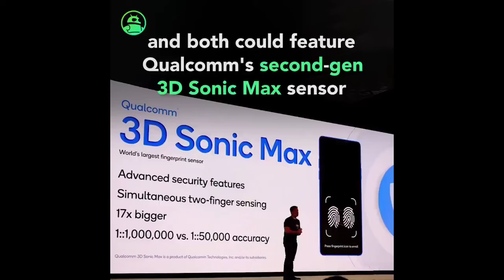Samsung galaxy Note 20 & Note 20 plus leaks (2020) first look 🔥🔥🔥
Hello Dosto
Aaj aap sab samsung note series ke bare main bta ne wala hu ki phir se Samsung Note 20 aur Note 20 plus aane wale hai

Expected Price:Rs. 99,999
Release Date:Aug 07, 2020
Variant:12 GB RAM / 128 GB internal storagePhone
Status:Rumoured

RAM : 12 GB
Processor : Samsung Exynos 9 Octa 990
Rear Camera : 108 MP + 48 MP + 12 MP
Front Camera : 40 MP
Battery : 4000 mAh
Display : 6.9 inches
General : Launch Date
August 7, 2020 (Unofficial)
Brand : Samsung
Model : Galaxy Note 20
Operating System : Android v10 (Q)
SIM Slot(s) : Dual SIM, GSM+GSM
SIM Size : SIM1: Nano
SIM2: Nano (Hybrid)
Network : 4G: Available (supports Indian bands),
3G: Available, 2G: Available
Fingerprint Sensor : Yes
Quick Charging : Yes
Featured : Design
Waterproof : Water resistant
Ruggedness : Dust proof
Display : Screen Size
6.9 inches (17.53 cm)
Screen Resolution : 1440 x 3040 pixels
Bezel-less display : with punch-hole display
Pixel Density : 488 ppi
Display Type : Super AMOLED
Refresh Rate : 120 Hz
Screen Protection : Corning Gorilla Glass
Touch Screen : Yes Capacitive Touchscreen, Multi-touch
Performance : Chipset
Samsung Exynos 9 Octa 990
Processor : Octa core (2.73 GHz, Dual core + 2.31 GHz, Dual core, Cortex A76 + 1.95 GHz, Quad core, Cortex A55)
Graphics : Mali-G77 MP11

Rs. 111,990
RAM : 12 GB
Processor : Qualcomm Snapdragon 865
Rear Camera : 108 MP + 48 MP + 16 MP
Battery : 5100 mAh
Display : 6.9 inches
General : Launch Date
Brand : Samsung
Model : Galaxy Note 20 Plus
Custom UI : Samsung One UI
SIM2: Nano (Hybrid)
3G: Available, 2G: Available
Fingerprint Sensor : Yes
Quick Charging : Yes
Featured : Design
Waterproof : Yes
 Water resistant : Ruggedness
Dust proof : Display
Screen Size : 6.9 inches (17.53 cm)
Bezel-less display : Yes
 with punch-hole display : Pixel Density
488 ppi
Performance : Chipset
Processor : Octa core (2.84 GHz, Single core, Kryo 585 + 2.42 GHz, Tri core, Kryo 585 + 1.8 GHz, Quad core, Kryo 585)